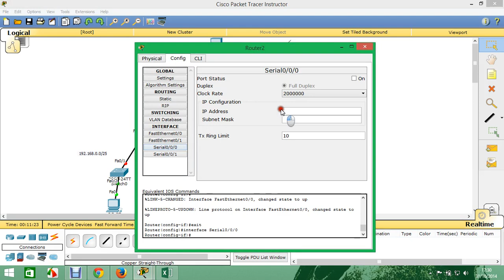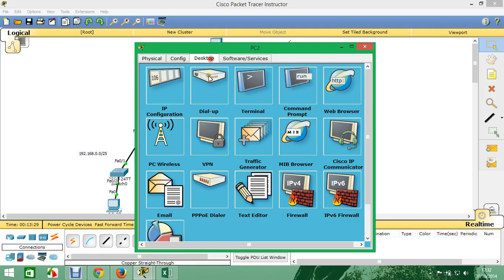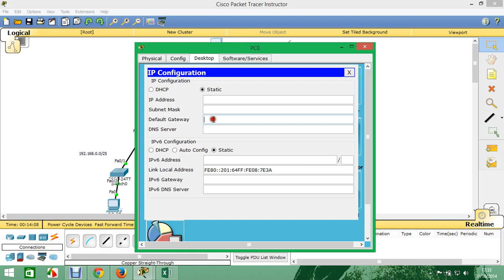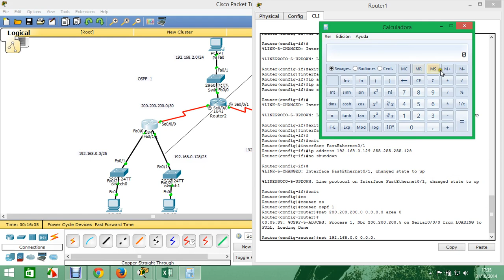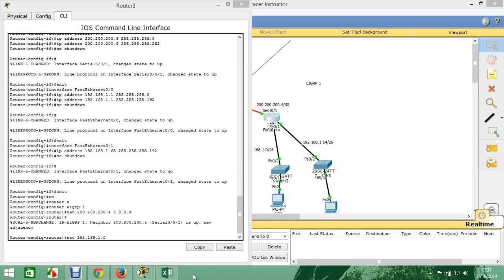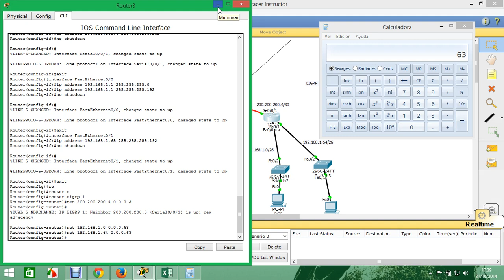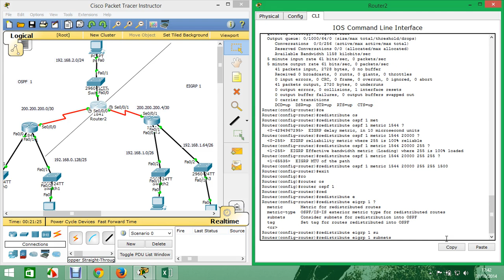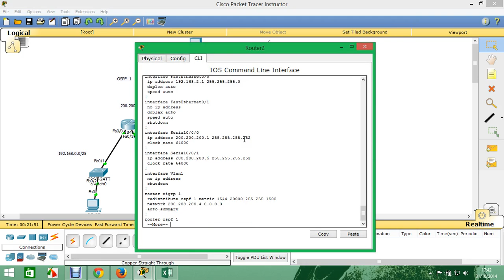Redistribucion EIGRP OSPF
redistribución de protocolos